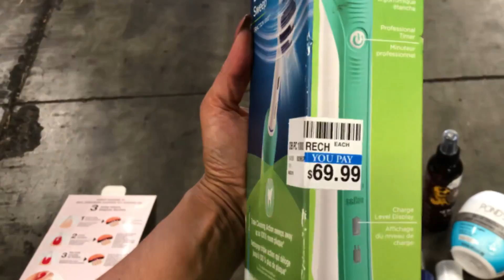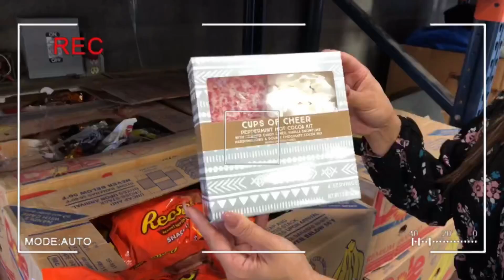Pacas de productos para la Higiene Personal y de la Piel💆‍♀️ pacas de CVS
Feliz Dia a tod@s mis Soci@s Suscritos al Canal ❤️
Amigos inversionistas que les encanta la reventa .. ventaspormayoreo les comparto este video donde les muestro en donde comprar o invertir tu dinero para la reventa de pacas de Productos para la higiene personal de las marcas mas conocidas y caras de las tiendas departamentales PacasDeProductosParaLaHigienePersonal espero y les guste y los invito a suscribirse a mi canal de YouTube para más bodegas por mayoreo ❤️ nos vemos en el próximo video 😘 sígueme en YouTube para acceso a todas las bodegas por mayoreo
No se les olvide dejar su comentario para la oportunidad de salir en el siguiente video 😘